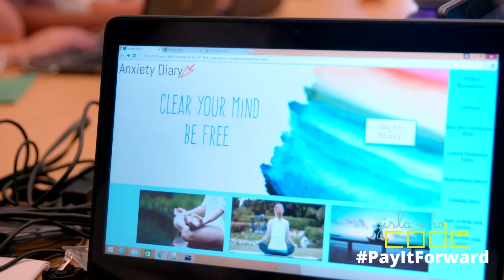Hanaya, PayItForward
This summer Girls Who Code taught computer science to over 1,500 girls across the U.S. Now, they're using computer science to solve problems in their community, in their country, and in their world.

From August 22 - September 5th, 2016, we’re asking our community of supporters to help us PayItForward by donating to our campaign so we can give even more girls access to our programs.